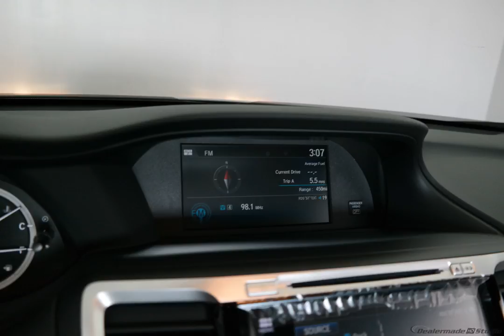2017 Modern Steel Honda Accord 4D Sedan #5732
New 2017 Modern Steel Honda Accord 4D Sedan EX-L Gry #5732